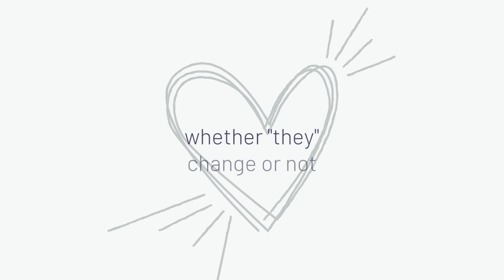Cherished, How God Is Using Your Vocation to Heal You